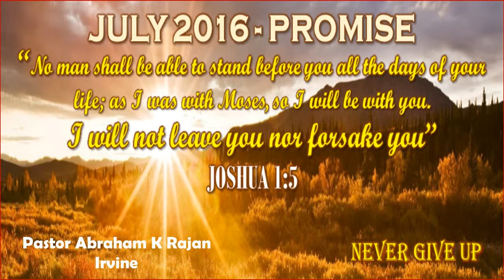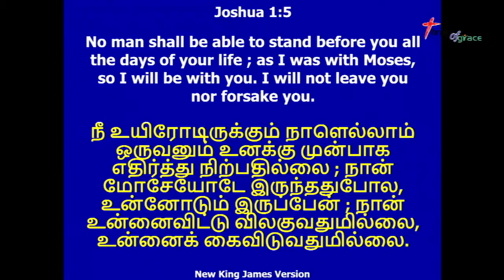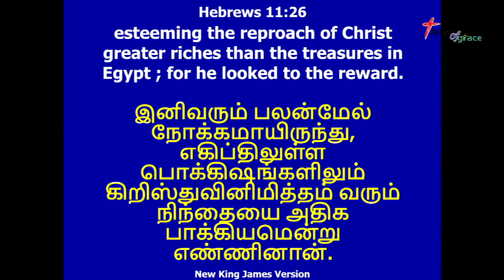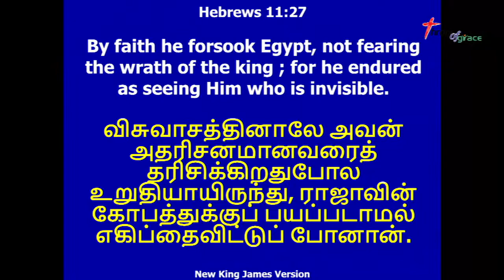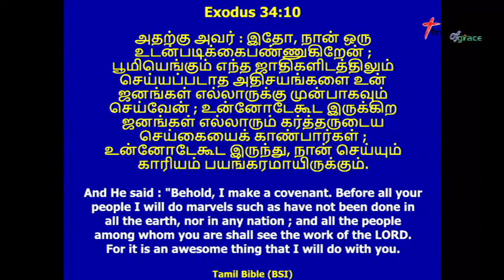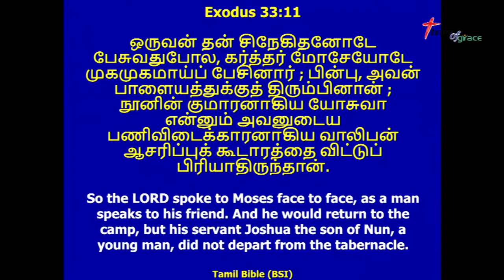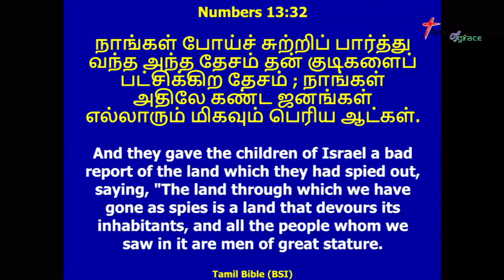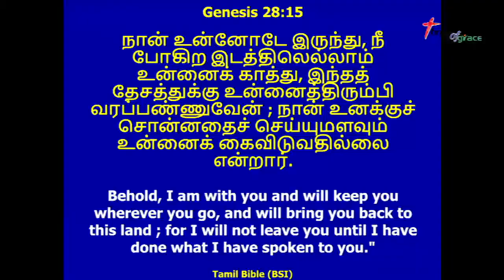Irvine-July 2016-Promise Message-Joshua 1:5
Irvine Worship Center - July 01, 2016
Promise: Joshua 1:5
No man shall be able to stand before you all the days of your life; as I was with Moses, so I will be with you. I will not leave you nor forsake you.